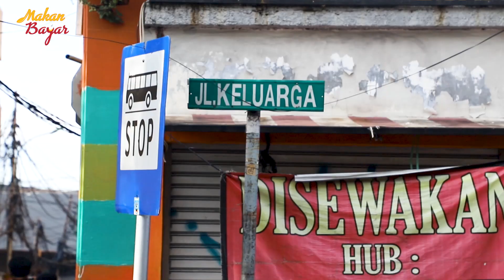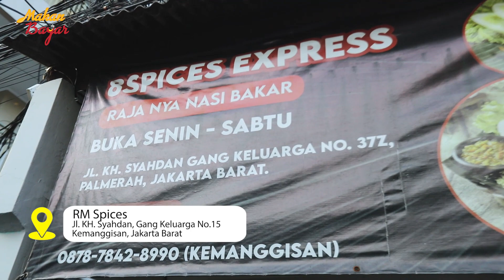Modal Seuprit! Nggak Sampai 100 Ribu Dapat Makanan Melimpah di Binus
MetroTV, Helloo! Udah Bulan Puasa aja nih, di Episode Makan Bayar Kedua ini, ada Challenge Borong semua makanan di Binus dengan Budget 100 ribu! Hmm, kira-kira dapat makanan apa aja ya? Berhasil nggak challenge ini? Penasaran kan? Langsung aja, Selamat Menonton!!